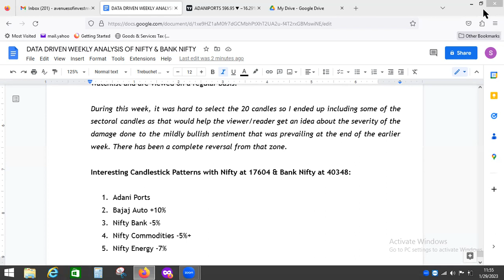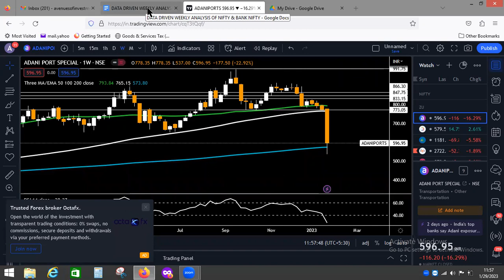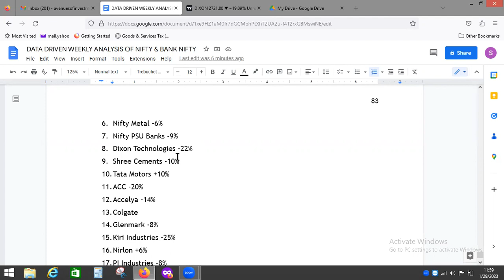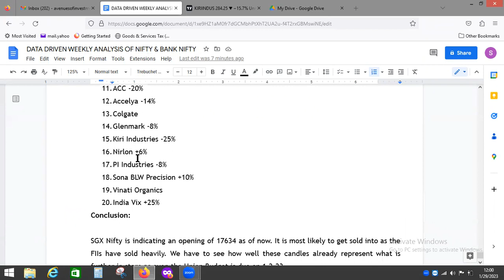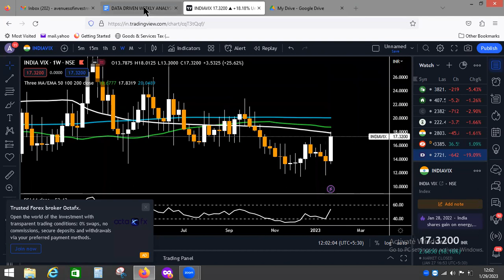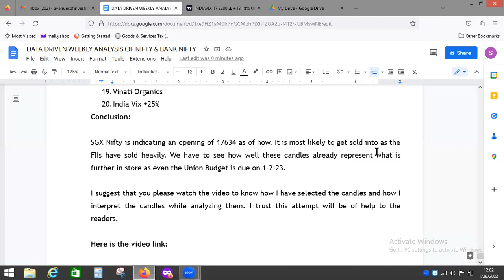Interesting Candlestick Patterns for week ending 27th Jan 2023